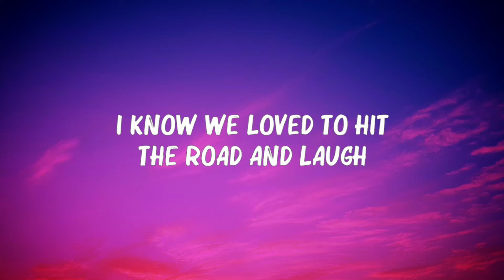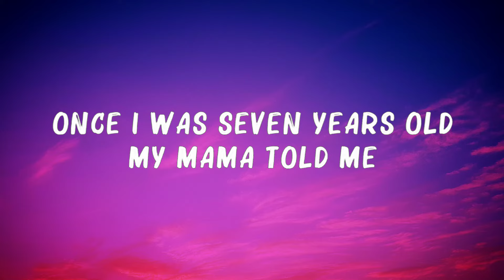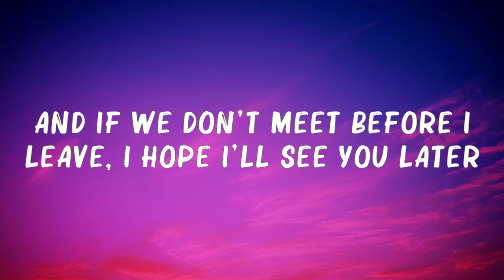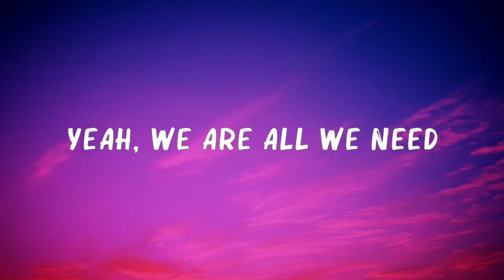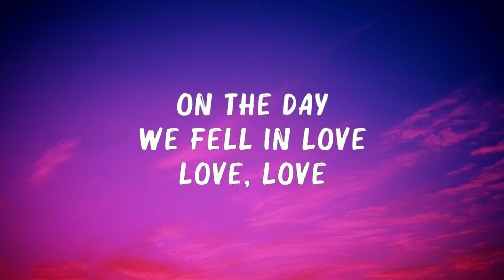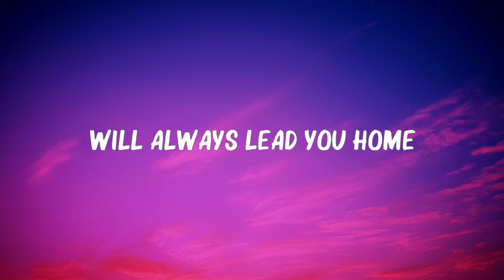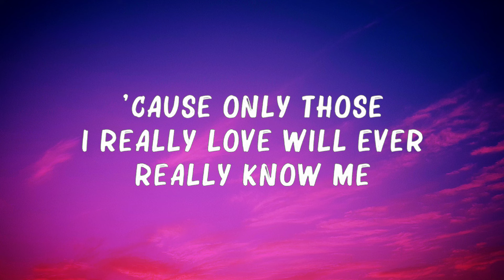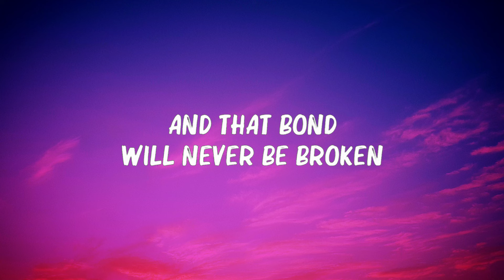Wiz Khalifa - See You Again ft Charlie Puth (Lyrics) | Lukas Graham, Anne Marie,... Hot Lyrics 2024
Wiz Khalifa - See You Again ft Charlie Puth (Lyrics) | Lukas Graham, Anne Marie,...(Mix Lyrics)
👋 Hey guys, welcome to Sunny Lyrics!